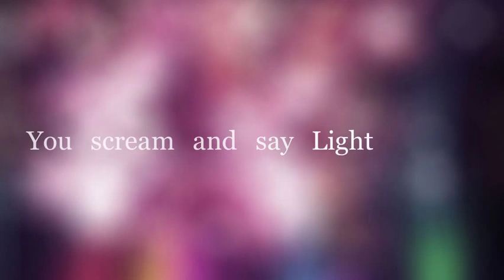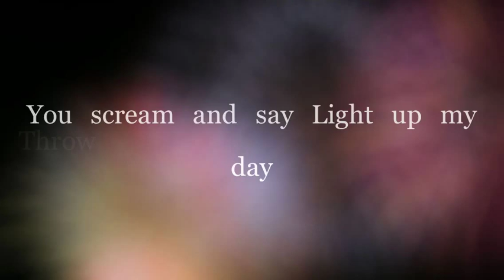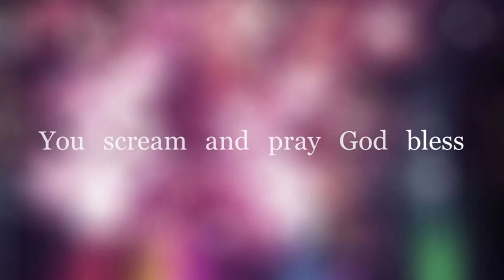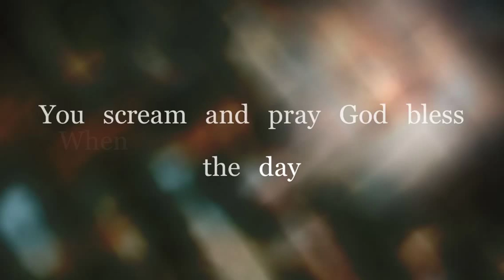sort sol - Rhinestone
My lyric video is ...